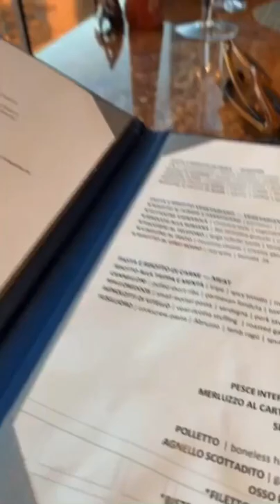Bellagio Fountains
The great thing in this world is not so much where you stand, as in what direction you are moving.